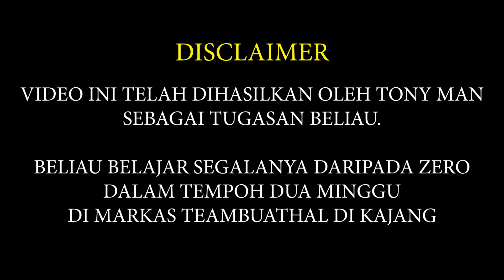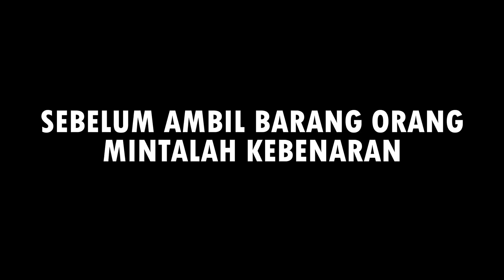JENIS TAK RETI MINTA IZIN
Kurang ajar punya orang. Minta la izin kalau ya pun.

VIDEO INI ADALAH TUJUAN UNTUK LATIHAN PARA AHLI TBH AYNG BARU DIREKRUT.

Mereka telah menghasilkan video ini setelah seminggu belajar tentang production. Video kali ini adalah daripada Tony Man.